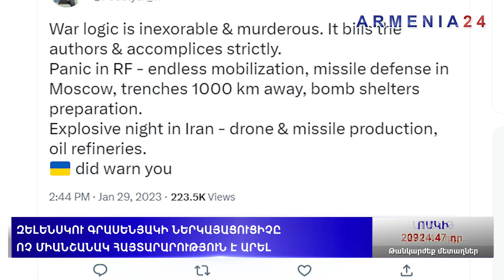Հռոմի պապը կրկին իր մտահոգությունն է հայտնել. միջազգային դատարանում ներկայացվել է ՀՀ պահանջները